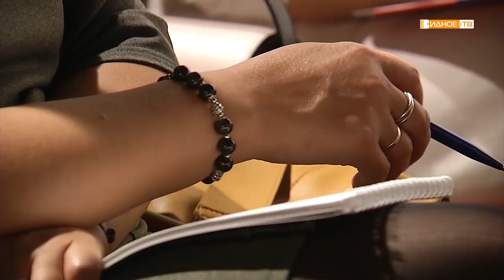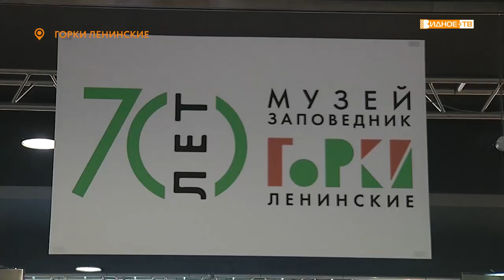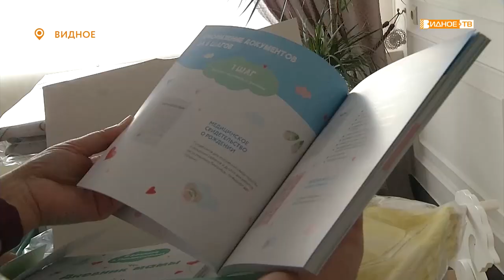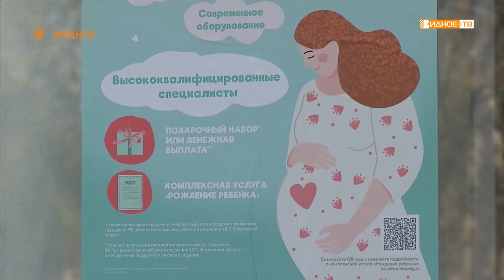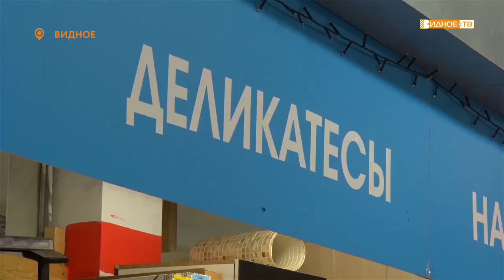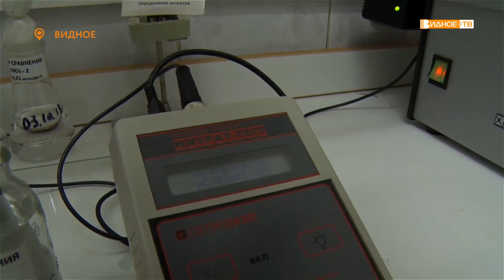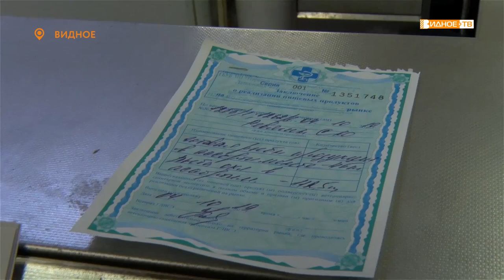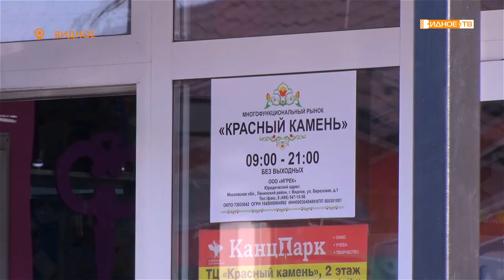Новости телеканала Видное-ТВ (17.10.2019 - четверг)